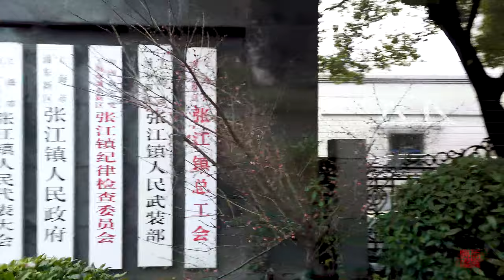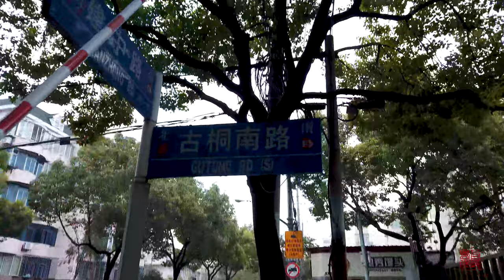【4K 60】2020春节期间\张江镇、除夕Zhang Jiangzhen, New Year's Eve\上海街景\ Shanghai street scene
一段张江镇视频，镇上许多的店铺已经打烊，因为今天是除夕夜，大家都忙着自家的年夜饭，当然也有一些店家坚守在店里，直到他们认为该回家吃年夜饭的时候打烊回家吃年夜饭。在除夕之际，向一直支持本频道的各位致以新春的问候，祝各位新春快乐！阖家欢乐！！！完事如意！！！
A video of Zhangjiang Town, many shops in the town have been closed, because today is New Year's Eve, everyone is busy with their New Year's Eve, of course, there are also some shops who stay in the shop until they think they should go home for New Year's Eve Have New Year's Eve at home. On the occasion of New Year's Eve, I would like to extend my greetings to everyone who has always supported this channel, and wish you a happy Chinese New Year! Family fun! !! !! All the best! !! !!